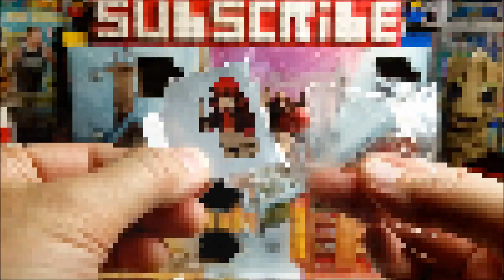LEGO Harry Potter 2023 Advent Calendar: Day 9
Welcome to my favourite time of the year...and to kick it off we will be doing 25 adventcalendar videos. Last year I opened Star Wars and Guardians of the Galaxy calendars so naturally I thought it's HARRY POTTER time!!!

Or IG J_kretrogaming